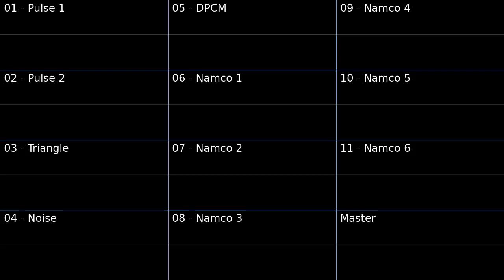Strawberry Crisis - Touhou 3: Phantasmagoria of Dim.Dream - [N163]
she jus like me fr
college is coming up so yea lmao